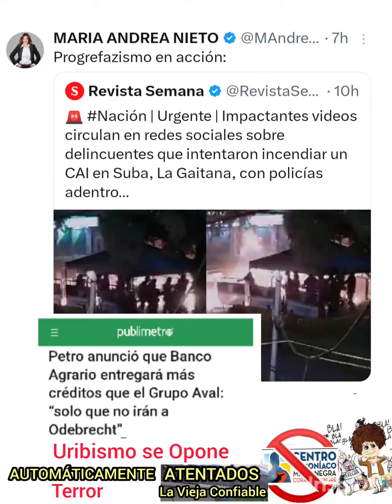EL URIBISMO CentroDemocratico NO CAMBIA, siempre antes de Elecciones celebran Atentados.